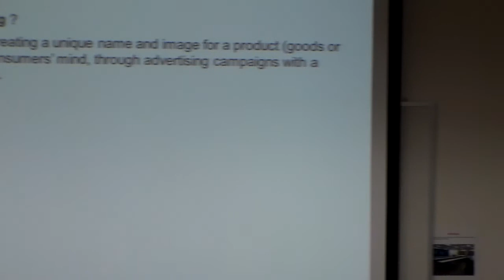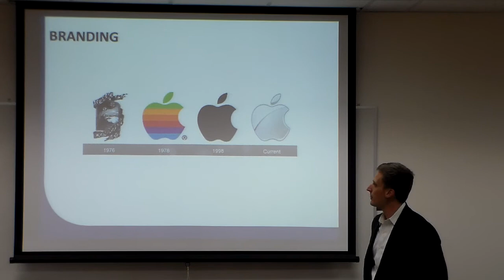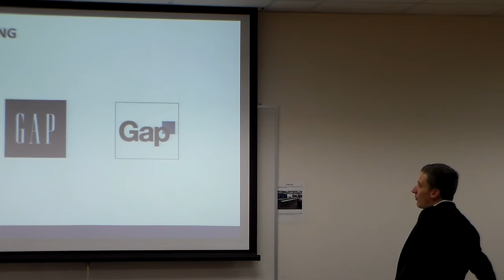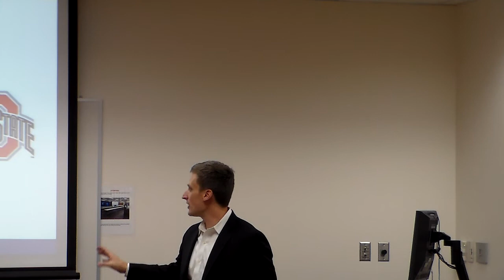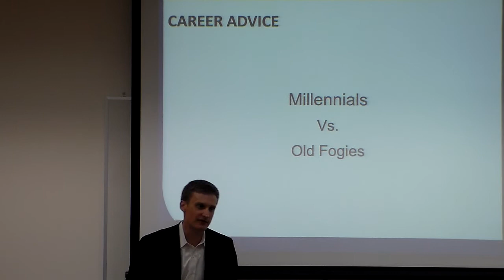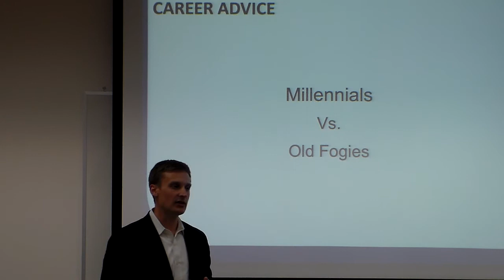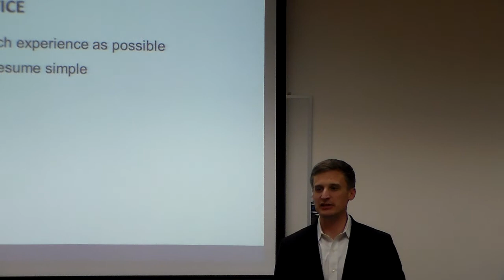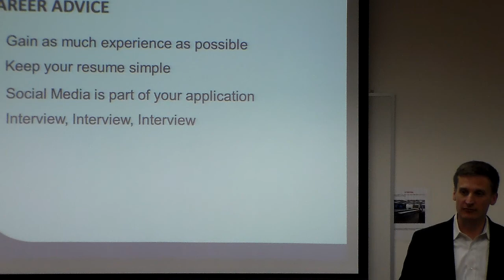Ryan Prowell - Boxercraft, Inc. Oct 24th SPMG 3670 UWG - 2